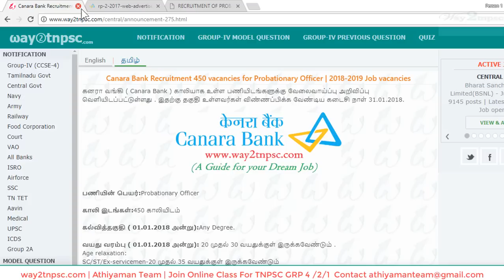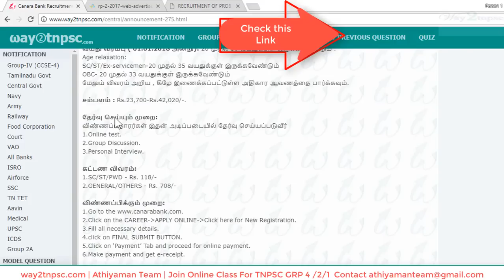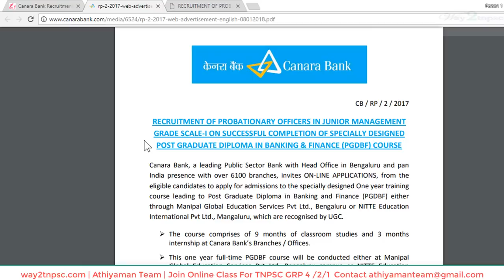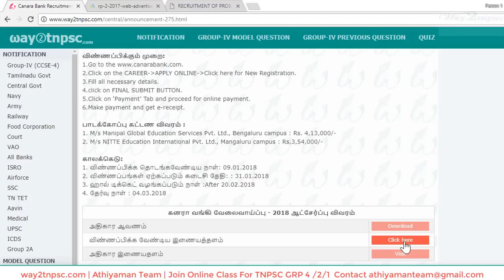Canara Bank Recruitment 450 vacancies for Probationary Officer | 2018-2019 Job vacancies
SCERT -  INDIVIDUAL BOOKS FORMs :
வருகின்ற TN Police, TNPSC  & Railway தேர்விற்கான ஆன்லைன் வகுப்புகள்   அதியமான் குழுமத்தின் வாயிலாக  எடுக்கப்படுகின்றன ..விருப்பம் உள்ளோர் விரைவில்   இணைந்து கொள்ளலாம்.

வங்கி கணக்கு விவரம் :
Bank Account Details :
Name : Rajkumar K
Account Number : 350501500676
IFSC code : ICIC0003505.
Bank : ICICI bank
Branch : Kuniyamuthur Branch,
Coimbatore.

Thanks,
  Athiyaman Team.